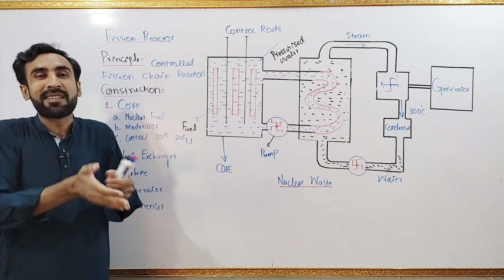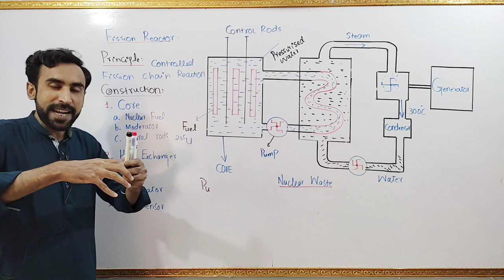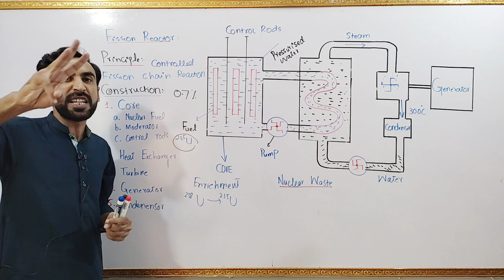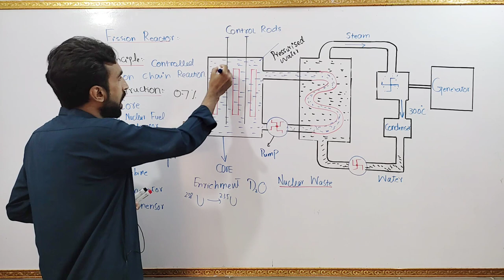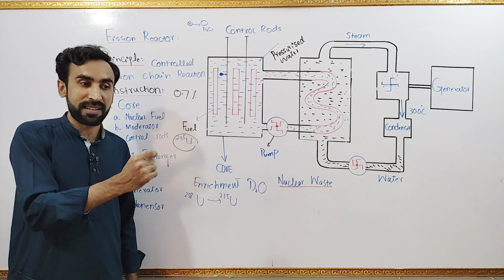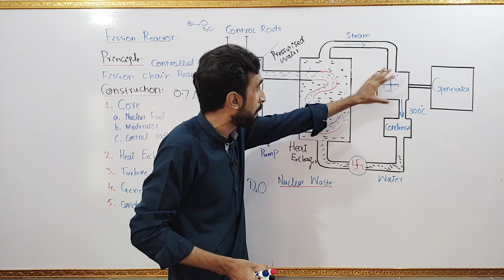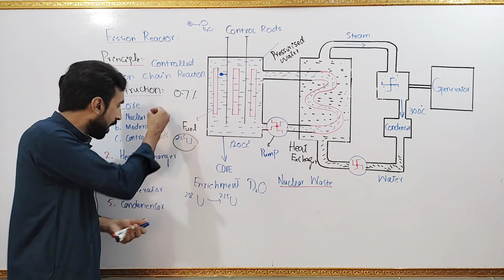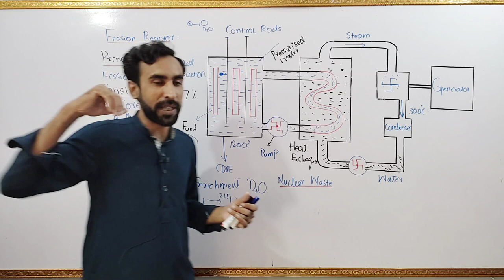Nuclear Reactor Class 12 || Fission Reactor || [Urdu Hindi]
Welcome to the fascinating world of nuclear reactors! Nuclear power is an increasingly popular form of energy that provides a clean and efficient source of power. In this video, we will explore the working of a nuclear reactor, its various components and how it produces electricity.

Nuclear reactors are a vital part of the world's energy infrastructure. They use the energy released by nuclear fission reactions to heat water and produce steam. This steam then drives turbines, which in turn generate electricity. Nuclear reactors are used to power homes, businesses, and entire cities.

In a nuclear reactor, the controlled fission of uranium-235 atoms releases a tremendous amount of heat, which can be used to generate electricity. This process of generating power through controlled nuclear fission reactions is known as a Fission Reactor. It is a fascinating topic that is covered in detail in Class 12 Physics Chapter 21, which is dedicated to nuclear physics. In this chapter, students learn about the different components of a nuclear reactor, the process of nuclear fission, and how it can be used to produce energy.

There are several resources available to help students understand this complex topic. The Base Academy, Sir Adeel, and other educators have created videos in Urdu, Hindi, and English, that explain the workings of a nuclear reactor in a simplified manner. These videos are a great resource for students studying Class 12 Physics or anyone who wants to learn more about nuclear reactors. By watching these videos, students can get a better understanding of the different types of nuclear reactors, including pressurized water reactors, boiling water reactors, and more. They can also learn about the safety features that are built into these reactors to prevent accidents and protect the environment.

Previous Videos